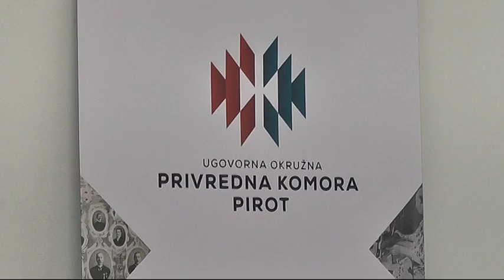GODIŠNJICA POSTOJANJA PRIVREDNE KOMORE PIROT 19102018 x264